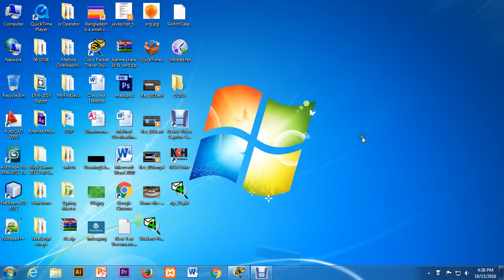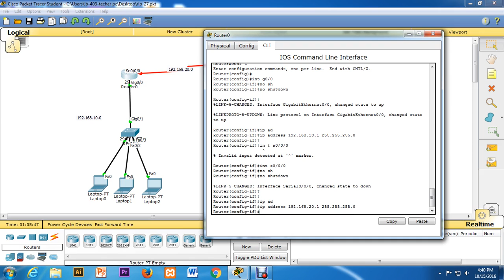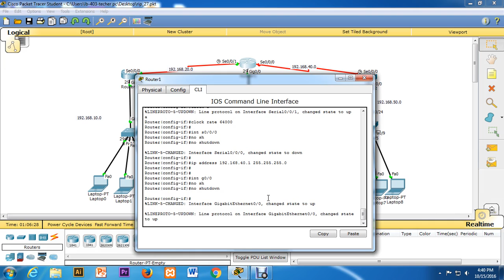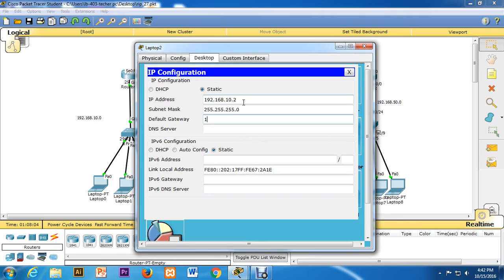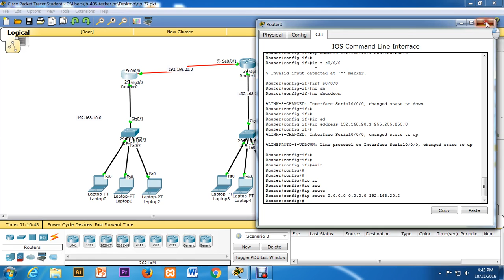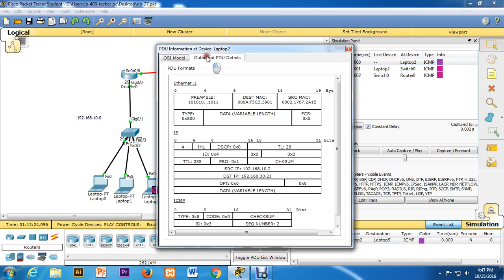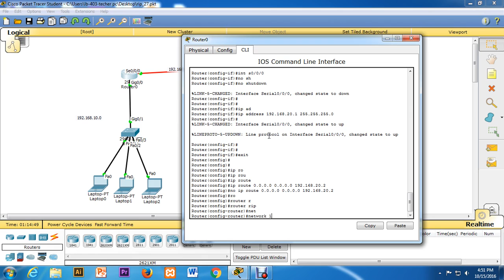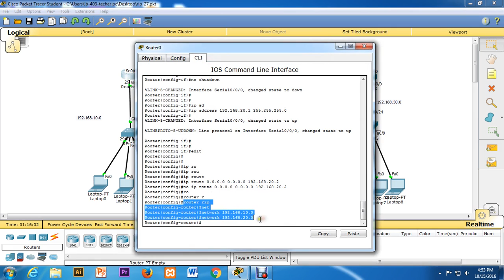How to Configure default routing and Routing Information Protocol 1